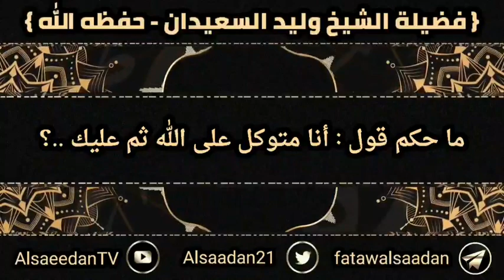ما حكم قول : أنا متوكل على الله ثم عليك ..؟ | فضيلة الشيخ وليد السعيدان حفظه الله